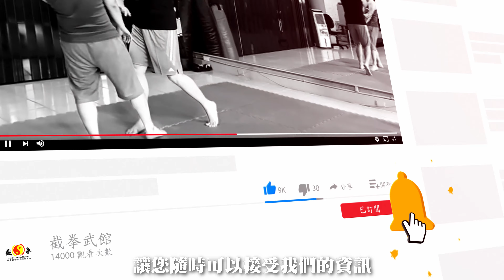3分鐘格鬥燃脂 直拳鉤拳組合 3 Minute Fat Burning Fight Straight Hook Combo 3分脂肪燃焼コンボ右ストレートフックコンボ JKD李小龍截拳道教學實戰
台灣JKD李小龍截拳道實戰教學
3分鐘格鬥燃脂系列
直拳與鉤拳組合練習
想要一邊燃燒脂肪減肥
又可以一邊學習正確的打擊技巧嗎?
看這部影片就對了

JKDブルース・リーのインターセプターボクシング・ドゥ・クリニック
3 分間のファットバーナー・シリーズ
ストレートとフックのコンビネーションエクササイズ
脂肪を燃焼させて痩せたいと思っているあなた。
今のうちに正しいバッティング技術を身につけておきませんか？
この動画を見て

JKD Bruce Lee's Interceptor Boxing Do Clinic in Taiwan
3-Minute Battle Fat Burning Series
Straight and Hook Combination Exercises
Want to burn fat while losing weight
Can you learn proper batting techniques while doing so?

▁ ▂ ▃ ▄ ▅ ▆ ▇ █ 截拳武館 多元武術推廣中心 █ ▇ ▆ ▅ ▄ ▃ ▂ ▁
台灣截拳道中華民國系統從1990年開始~
截拳武館從1999年開始正式設立~
到現在教過的台灣與外國學生超過2000人!
武術不是一個爭強鬥狠的工具!
而是一個充實自我與表現自我的藝術
武術不會讓一個人變強
一個人也不會變成最強
沒有最厲害的武術
只有最努力的人!!

截拳道就是一個集合各種武術運動思想核心的一個近代新武術!
截拳道也沒有完成 也不會完成
因為每一個練截拳道的人都會走出自己的路

寸勁 打不出來的說沒有用 不存在!
當過截拳武館的學生或是認識陳館長的都知道有多厲害!

從2011年開始截拳武館開始只針對小班開課
私人開課 以及武術訓練與私人課程安排
2020年新莊教課處正式成立!
開始招生團體班

武術不只是運動健身 還是充實智慧與反應
練截拳武館的學生在日常生活中
受到截拳道影響很大 可以讓意外狀態減少
武術即是生活
生活即是武術

讓我們用輕鬆愉快的方式來培養與改變自己

Taiwan's interceptor kickboxing system has been in use since 1990.
More than 2000 Taiwanese and foreign students have been taught so far!
Martial arts is not a tool for fighting with each other!
It is an art of self-enrichment and self-expression!
Martial arts don't make a man strong.
No one can be the strongest.
There's no such thing as the best martial arts.
Only the hardest worker!

Jeet Kune Do is a new modern martial art that is the core of all martial arts!
It's not finished and it won't be finished.
Because everyone who practices intercepting boxing has their own way of doing it.

If you can't fight, it's useless. It doesn't exist!
Anyone who has been a student of the Jiu Kwon Dojo or knows Director Chen knows how powerful it is!

Starting in 2011, the school started offering classes only for small classes.
Private Lessons and Martial Arts Training and Private Lesson Schedules
2020 Shinjyoung Classroom is officially opened!
Start of group class enrollment

Martial arts isn't just about physical fitness, it's about wisdom and reflexes.
Students of the Internment Dojo in their daily lives
Being under the influence of the interceptor kickboxing doctrine will help reduce accidental conditions.
Martial arts is life.
Life is a martial art.

Let's nurture and change ourselves in a fun and easy way.

台湾のインターセプターキックボクシングシステムは1990年から使用されています。
1999年設立。
これまでに2000人以上の台湾人や外国人の生徒が教えてきました!
格闘技はお互いに戦うための道具ではありません!
それは、自己啓発と自己表現の芸術です!
武道は男を強くしない。
最強になれる人はいない。
最高の格闘技なんてものは存在しない。
頑張り屋さんだけに!

ジークンドーは、すべての武術の核となる新しい現代武術です!
完結していないし、完結しないだろう。
迎撃ボクシングの練習をしている人は、みんなそれぞれのやり方を持っているからです。

戦えなければ意味がない、存在しないんだから!
ジウコン道場の生徒や陳監督を知っている人なら誰でもその威力を知っています。

2011年からは少人数制クラスのみの開講となりました。
プライベートレッスンと武術のトレーニングとプライベートレッスンのスケジュール
2020年新城教室が正式にオープンしました
グループクラス在籍開始

武道は体力だけじゃなくて、知恵と反射神経が大事なんだよ。
日常生活の中での抑留道場の学生たち
インターセプターキックボクシングの教義の影響下にあることは、偶発的な状況を減らすのに役立つでしょう。
武道は命です。
人生は武道である。

楽しく簡単に自分を育てて変えていきましょう。

台湾截拳道中华民国系统从1990年开始~
截拳武馆从1999年开始正式设立~
到现在教过的台湾与外国学生超过2000人!
武术不是一个争强斗狠的工具!
而是一个充实自我与表现自我的艺术
武术不会让一个人变强
一个人也不会变成最强
没有最厉害的武术
只有最努力的人!!

截拳道就是一个集合各种武术运动思想核心的一个近代新武术!
截拳道也没有完成 也不会完成
因为每一个练截拳道的人都会走出自己的路

寸劲 打不出来的说没有用 不存在!
当过截拳武馆的学生或是认识陈馆长的都知道有多厉害!

从2011年开始截拳武馆开始只针对小班开课
私人开课 以及武术训练与私人课程安排
2020年新庄教课处正式成立!
开始招生团体班

武术不只是运动健身 还是充实智慧与反应
练截拳武馆的学生在日常生活中
受到截拳道影响很大 可以让意外状态减少
武术即是生活
生活即是武术

让我们用轻松愉快的方式来培养与改变自己